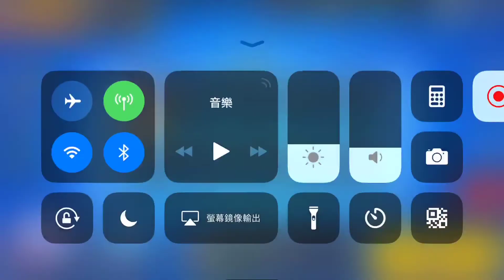1v1 世紀大對決